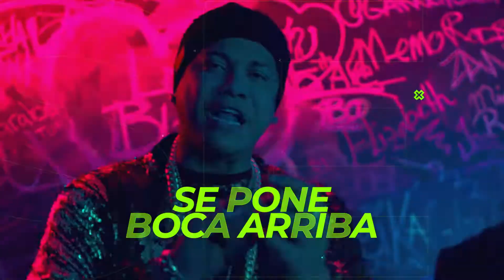Macaws The Show - Shelow Shaq y Ala Jaza